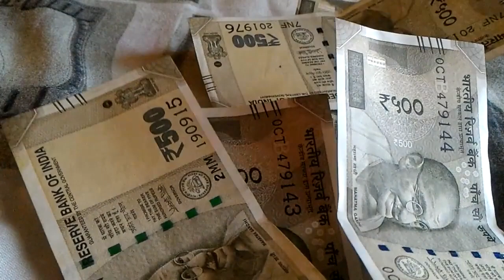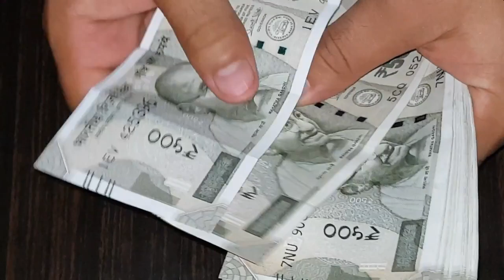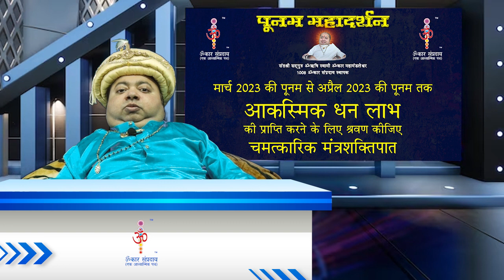मार्च 2023 की पूनम से अप्रैल 2023 की पूनम तक आकस्मिक धन लाभ की प्राप्ति करने के लिए मंत्रशक्तिपात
001, Ground Floor, Aangi Apartment, New Vikas Gruh Road, Near Ashok Nagar, Paldi, Ahmedabad-380007, Gujarat, India